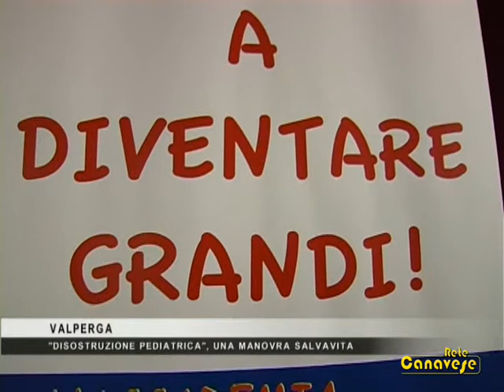A Valperga un incontro sulla disostruzione pediatrica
Ogni anno in Italia 50 bambini perdono la vita per soffocamento da corpo estraneo, cioè un piccolo oggetto o semplicemente il cibo ingerito. Un dato già di per sé drammatico, ma ancora più grave se si pensa che basterebbero alcune semplici nozioni di disostruzione delle vie aeree per salvar loro la vita. Così sabato a Valperga si è tenuta una interessante lezione sule manovre di disostruzione pediatrica.